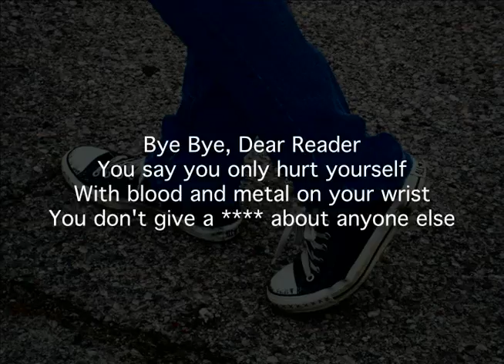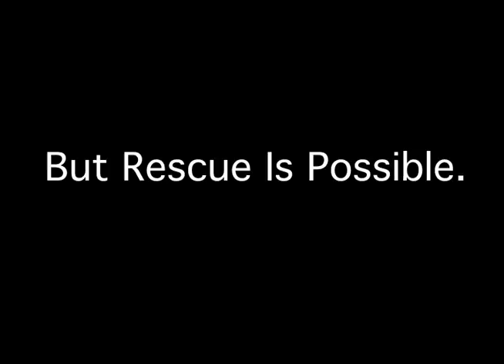youtube video 7H-9UbnbUWc